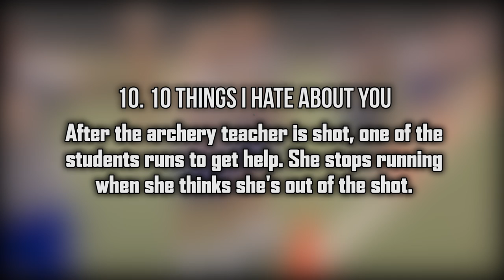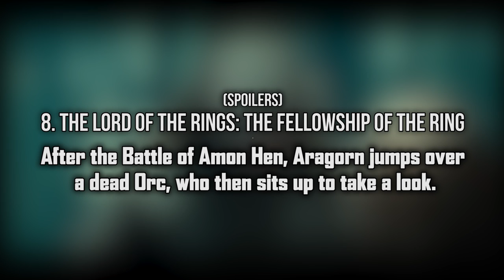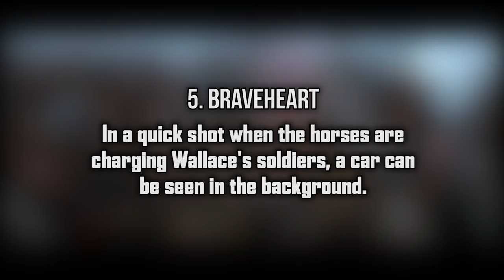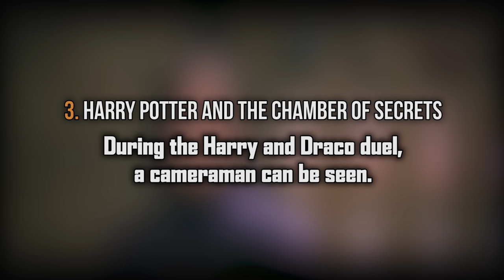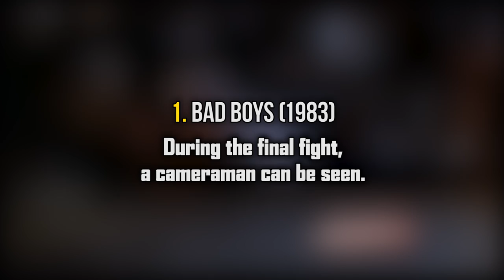My Top 10 Movie Mistakes You Missed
This might be one of my favourite videos in a while. I've been wanting to do this for years. Know of any movie or even TV mistakes I didn't use? Please let me know because I love this stuff.